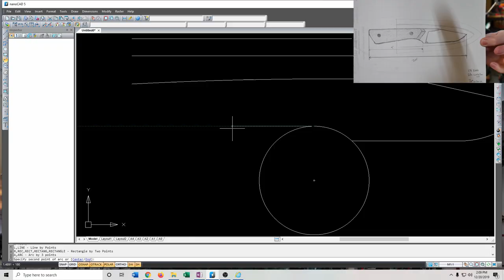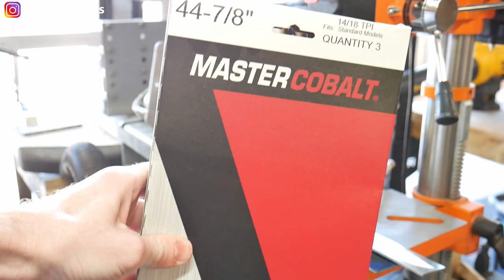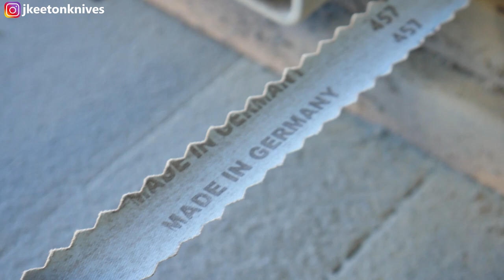Making A Knife For An X-Carry - Will It Fit?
We're working backwards today! In this video we start with the sheath and make the knife to fit. This knife will have an aggressive drop point so that it fits into the X-Carry Sheath from Diomedes Industries.

✅Notable Items:
Bandsaw Blades
WEN Water Cooled Sharpener
G-Flex Epoxy
Acid Enchant
5/32'' Chain Saw File

✅Camera Gear:
Camera – Panasonic G7
Microphone – Takstar
SD Card – 128GB

Any action you as the viewer takes upon the information on this channel is strictly at your own risk, and I will not be liable for any losses, damages, or personal injuries in connection with the use of this content (including injuries, damages, or losses sustained while you were trying to emulate the actions and projects on this channel). Attempting to emulate any of the actions or projects put forth by this channel should not be done without training and even then, at your own risk.